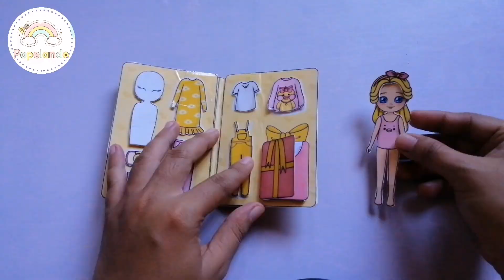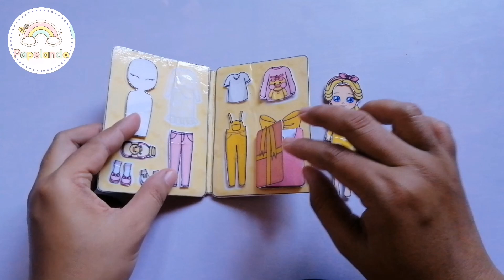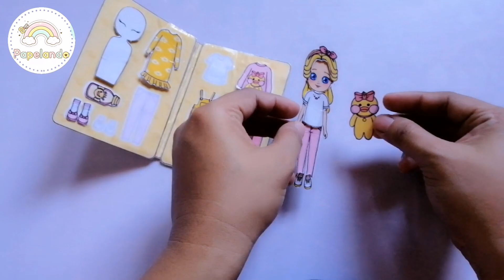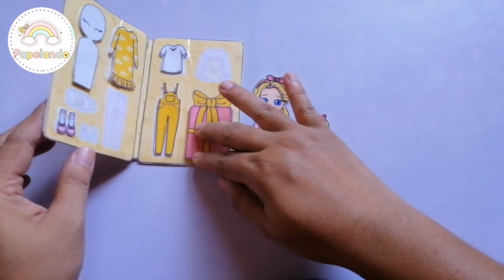My Quite Book | Lalafan Duck Clothes | Recreation of Katemade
Lalafan Duck Clothes